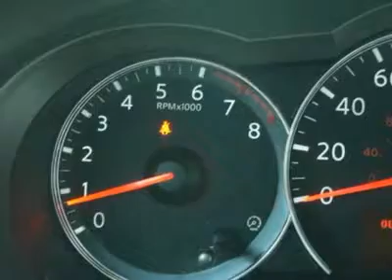2010 NISSAN ALTIMA Laconia, NH DT202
2010 NISSAN ALTIMA Laconia, NH
Stock

32 MPG! One owner! Does it all! This dependable 2010 Nissan Altima comes with CD player, Air conditioning, Power steering, Brake assist, Dual front impact airbags, Dual front side impact airbags, Four wheel independent suspension, Front anti-roll bar, Rear anti-roll bar, Traction control, Electronic stability, Remote keyless entry, and Power windows. Family owned and operated since 1951 Irwin Toyota Scion Ford Lincoln is a NH dealership committed to getting you the best deal on pre-owned vehicles. Never worry when you buy an used vehicle from us; our Worry Free Guarantee includes: 1. Money Back Guarantee; 2. Vehicle Exchange Promise; 3. Live Market Pricing; 4. Free Real Deal Report; 5. Free Carfax; 6. All vehicles are priced thousands below book value; 7. Service Department performs a 125 rigorous inspection. Ask your sales consultant for details. You can feel confident in our low advertised prices before you buy. We empower our customers with the Real Deal, an independent, live, and objective price check system. Not only will you see the prices for our vehicles, you can compare the prices, trim levels, and mileage of similar vehicles in real time. Just e-mail or call us and we can send you a personalized link to view your own Real Deal report. It's that simple and best of all it's FREE. Our Live Market Pricing is another way we demonstrate our pre-owned vehicle pricing transparency. We do careful market research of similar vehicles within 250 miles of Laconia NH and simply price ours to be the best value saving you both time and money. Each vehicle purchase comes with an automatic enrollment in our Owner's Advantage Rewards Program including Service and Parts credits... and every 5th oil change is free!!